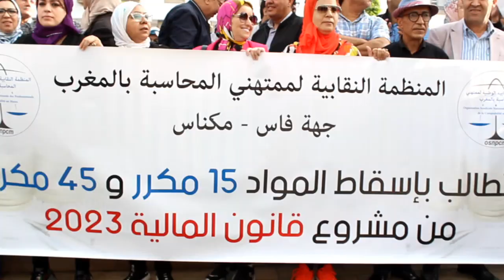بعد المحامين.. محاسبو المغرب ينزلون للشارع احتجاجا على مسودة مشروع قانون المالية 2023